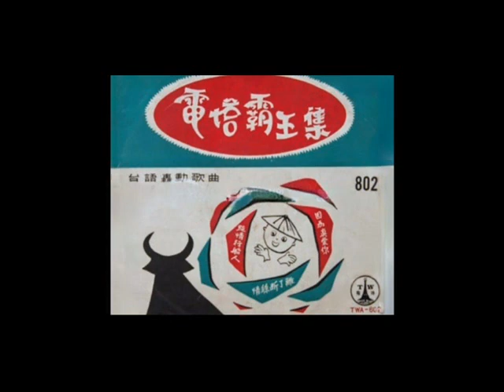純情行船人 郭金發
日曲：波止場気質
(上原敏) 1938年

詞：葉俊麟
曲：飯田景応
原唱：郭金發 1966-6月
電塔唱片 TWA-802
專輯  台語轟動歌曲 (合集)

彼一日阮甲伊分離  彼個小姑娘
阮今日坐船返來  才知惦酒場
為怎樣見阮一面  顯出心憂愁
到底啥人破害著伊  寶貴的自由

彼一日對阮露出  幾句傷心話
阮當做離別傷心  約束著再會
全無疑伊是一個  可憐的身世
二人以前情意投機  因何不坦白

彼一日伊來港邊  送阮船出帆
阮也是為伊一人  心酸目眶紅
雖咱是惦在酒場  妳也免苦痛
一切困難阮會盡力  為妳來幫忙